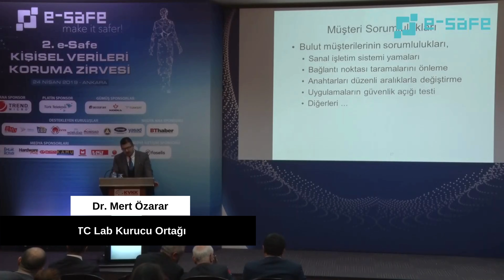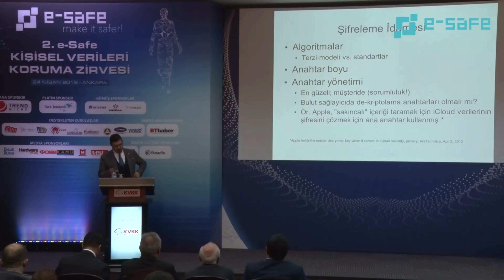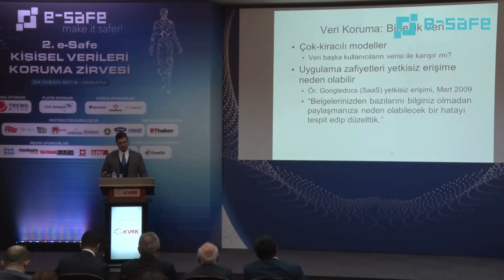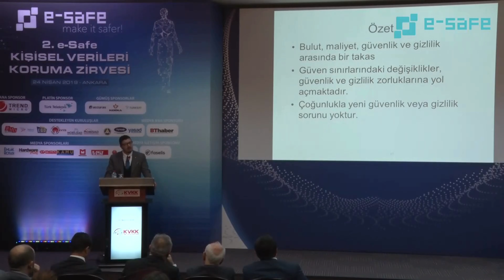Bulut Müşterisinin Sorumlulukları Neler?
2’nci e-Safe Kişisel Verileri Koruma Zirvesi, 24 Nisan 2019 tarihinde, Ankara'da, Kişisel Verileri Koruma Kurumu’nda (KVKK) gerçekleştirildi.

Etkinlikte konuşan ETC Lab Kurucu Ortağı Dr. Mert Özarar, bulut müşterisinin sorumluluklarını şöyle sıraladı:

“Sanal işletim sisteminin yamaları benim de sorumluluğumda olabilir, bunu bulut hizmet sağlayıcısına da yükleyebilirim. Bağlantı noktası taramalarını kendiniz de yapabilirisiniz, bulut sağlayıcıdan da alabilirisiniz. Şifreleme anahtarlarını düzenli aralıklarla değiştirmeniz lazım. Bulutta koşturduğunuz tüm uygulamaların ve uygulama analizlerini yaptırmanız gerekiyor. Bunu buluta kesinlikle güvenmemeniz gerekiyor.”

Bulut kullanıcılarına tavsiyelerde de bulunan Özarar, “Bulut ve kendi Intranet’iniz arasında geçiş yaparken mutlaka HTTPS kullanın. Bulutta veri işlemek kolay değil. Şifrelemeyle ilgili problemler var; anahtar boyu, anahtar yönetimi gibi. Bunlarda da olabildiğince şifrelerinizi kendinizde tutmanızı ve bulut sağlayıcıyla paylaşmamanızı tavsiye ediyorum. Tabi çok kiracılı modeller var. Başka kullanıcının verisiyle benim verim karışır mı? Çok zor, ama olmayan bir şey değil. Örneğin 2009 Mart ayında Google’ın başına geldi. Belgelerinizden bazıları haberiniz olmadan başka kullanıcılarla paylaşıldı. Kontrol kaybıyla başa çıkmanız için mutlaka bulut hizmet sağlayıcıyla yüksek seviyede bir SLA imzalamanız lazım” dedi.

VİDEO: 818
BAŞLIK: Bulut Müşterisinin Sorumlulukları Neler?
KONUŞMACI: Dr. Mert Özarar - ETC Lab Kurucu Ortağı
ETKİNLİK: 2.e-Safe Kişisel Verileri Koruma Zirvesi
TARİH: 24 Nisan 2019, Çarşamba
YER: Kişisel Verileri Koruma Kurumu - Ankara